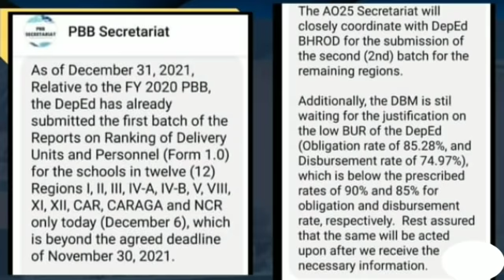PBB 2020: LATEST UPDATES FROM PBB SECRETARIAT AS OF TODAY.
pbb 2020 housemates
pbb 2020 for teachers
pbb 2020 guidelines
pbb 2020 release date deped
pbb 2020 update
pbb 2020 winner
pbb 2020 guidelines deped
pbb 2020 big winner
pbb 2020 afp
pbb 2020 audition
pbb 2020 audition guidelines
pbb 2020 abs cbn
andrea pbb 2020
pbb 2020 aaron
anggota pbb 2020
agenda pbb 2020
pbb 2020 big 4
pbb 2020 bandung
pbb 2020 bonus
bjmp pbb 2020
bebas pbb 2020
blr pbb 2020
bfp pbb 2020
pbb 2020 candidates
pbb 2020 cast
pbb 2020 contestants
pbb 2020 connect
pbb 2020 circular
chico pbb 2020
cashback pbb 2020
pbb 2020 cimahi
pbb 2020 deped
pbb 2020 dswd
pbb 2020 dbm
discount pbb 2020
deadline pbb 2020
dilg pbb 2020
pbb 2020 eviction
pbb 2020 episode 1
pbb 2020 ep 1
ella pbb 2020
ey pbb 2020
pbb 2020 emmy
pbb 2020 einschaltquoten
leaderboard pbb 2020 eviction
pbb 2020 for afp
pbb 2020 for teachers update
pbb 2020 form 1.0
pbb 2020 full episodes
pbb 2020 finale
pbb 2020 förmånsbil
formulir pbb 2020
pbb 2020 guidelines lgu
pbb 2020 gratis
pbb 2020 gratis jakarta
gcg pbb 2020
pbb 2020 gagen
pbb 2020 ganze folgen
pbb 2020 host
hari pbb 2020
hauptversammlung pbb 2020
hv pbb 2020
pbb new housemates 2020
pbb aspiring housemates 2020
pbb house 2020
insentif pbb 2020
iatf pbb 2020
informasi pbb 2020
pbb 2020 wer ist raus
pbb 2020 wer ist raus heute
pbb 2020 wer ist dabei
pbb 2020 instagram
pbb 2020 wer ist noch drin
pbb 2020 jakarta
pbb 2020 jakarta kapan terbit
pbb 2020 jakarta gratis
pbb 2020 jatuh tempo
pbb 2020 justin
pbb 2020 jakarta discount
pbb 2020 jenny frankhauser
pbb 2020 jawa barat
pbb 2020 kapan terbit
keringanan pbb 2020
kuiz pbb 2020
kyron pbb 2020
kompensasi pbb 2020
pbb 2020 kandidaten
pbb 2020 kota bandung gratis
pbb 2020 kota bandung
pbb 2020 latest update
pbb 2020 list of housemates
pbb 2020 logo
pbb 2020 lgu
leaderboard pbb 2020
pbb 2020 live ticker
pnp pbb 2020 list
pbb audition 2020 age limit
pbb 2020 memo
pbb 2020 masterlist
mika pbb 2020
pbb 2020 medan
pbb 2020 mischa
pbb 2020 moderatoren
keringanan pbb 2020 medan
pengurangan pbb 2020 medan
pbb 2020 new housemates
pbb 2020 names
njop pbb 2020
pbb 2020 news
pbb 2020 naik
negara pbb 2020
njoptkp pbb 2020
pbb ne shqiperi 2020
pbb 2020 official housemates
pbb 2020 opening
pbb 2020 online
bayar pbb 2020 online
sppt pbb 2020 online
release of pbb 2020
pbb of pnp 2020
release of pbb 2020 for teachers
pbb 2020 pnp
pbb 2020 percentage
pbb 2020 philippine army
pbb 2020 philippines
pbb 2020 philippines audition
pbb 2020 philgeps
perhitungan pbb 2020
potongan pbb 2020
pbb q2 results 2020
quiz online pbb 2020
pbb q1 2020
pbb q3 2020
pbb 2020 quoten
pbb q2 2020
pbb q4 2020
pbb 2020 requirements
pbb 2020 ranking
ralph pbb 2020
relaksasi psbb 2020
rapat pbb 2020
deped pbb 2020 release
pbb 2020 saro
pbb 2020 sverige
setiausaha pbb 2020
sansan pbb 2020
soundtrack pbb 2020
pbb 2020 sendetermine
pbb 2020 start
pbb 2020 sieger
pbb 2020 teachers
pbb 2020 tangerang
pbb 2020 time
pbb 2020 tangerang selatan
pbb 2020 time slot
pbb 2020 teilnehmer
pbb 2020 titelsong
pbb 2020 tag 10
pbb 2020 udo
deped pbb 2020 update
pnp pbb 2020 update
pbb update 2020 for teachers
sidang umum pbb 2020
pbb 2020 uhrzeit
pbb 2020 emmie und ludo
pbb 2020 voting
pbb 2020 videos
pbb voting text 2020
vad är pbb 2020
pbb 2020 sendung verpasst
verdienst pbb 2020
pbb 2020 where to watch
pbb 2020 wer hat gewonnen
pbb big winner 2020
batas waktu pbb 2020
pbb 2020 youtube
kenaikan pbb 2020 yogyakarta
pbb zalora 2020
10 pbb 2020
1 pbb 2020
pbb december 10 2020
pbb dec 19 2020
pbb dec 18 2020
pbb december 12 2020
pbb dec 17 2020
pbb dec 15 2020
sat 1 pbb 2020
mc 2020-1 pbb
pbb 2020 folge 1
ao 25 pbb 2020
pbb dec 20 2020
pbb dec 24 2020
pbb dec 27 2020
pbb dec 22 2020
pbb dec 28 2020
pbb dec 23 2020
pbb dec 29 2020
pbb july 2 2020
pbb 2020 tag 2
pbb 2020 folge 2
pbb dec 30 2020
pbb dec 31 2020
pbb december 30 2020
pbb december 31 2020
borang pbb 3 2020
pbb july 3 2020
pbb june 30 2020
pbb big 4 2020
big 4 pbb 2020
7 5 pbb 2020
8 5 pbb 2020
pbb december 6 2020
pbb connect december 6 2020
pbb connect dec 6 2020
pbb live december 6 2020
pbb december 7 2020
8 pbb 2020
pbb december 8 2020
pbb dec 8 2020
pbb december 9 2020
pbb season 9 2020
pbb dec 9 2020
pbb 2020 tag 9